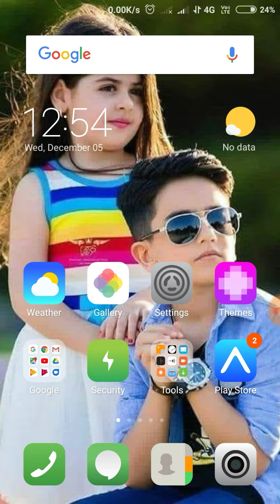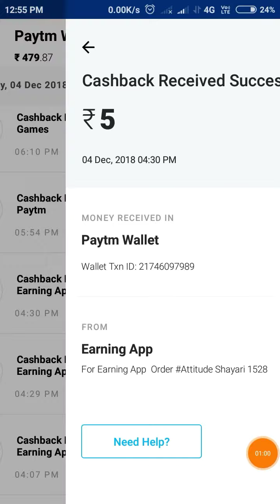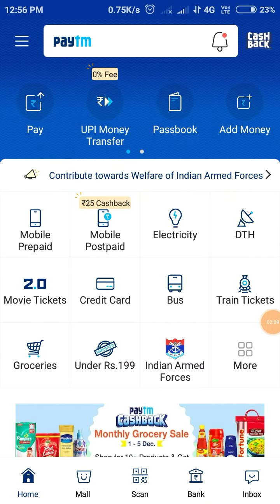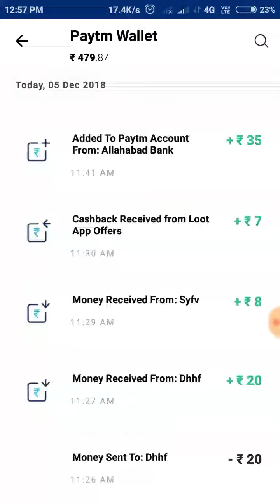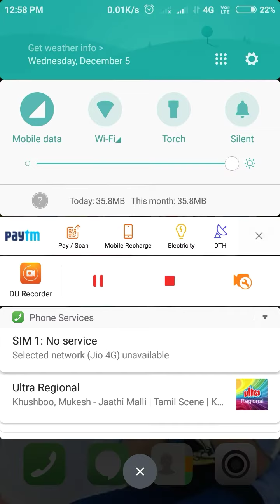💥💥all selfearning app payment proof with earning କଣ? ଆଉ ତାର ଫାଇଦା କଣ💰💰💱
go to self earning .and earn 4000 paytm cash per month with my paytm cash planning